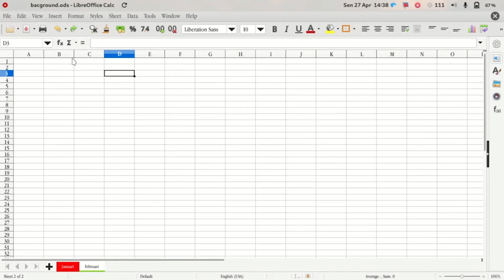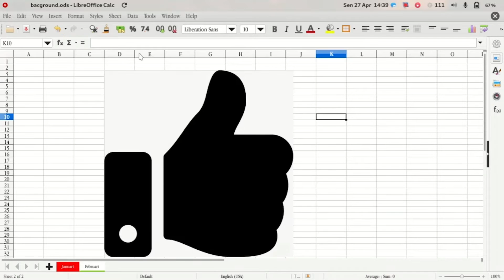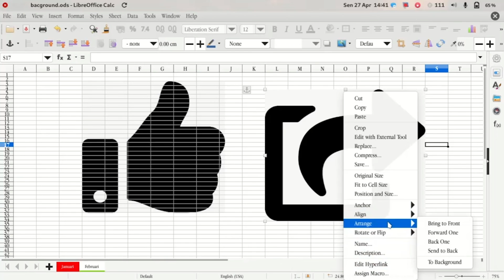LibreOffice Calc - Adding Background To sheet | Background #1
To enhance the appearance of the sheet, you can add an image as display background.
CHAPTERS OF THIS VIDE
Intro - 00:00
Final result - 00:08
Adding image - 00:20
Method 1 - 01:31
Method 2 - 02:15